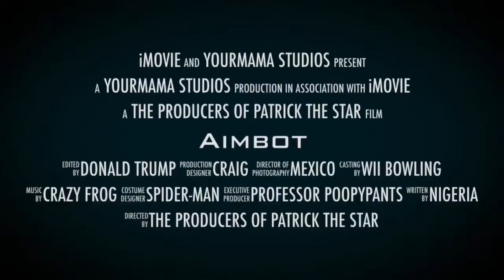First look at my YouTube channel